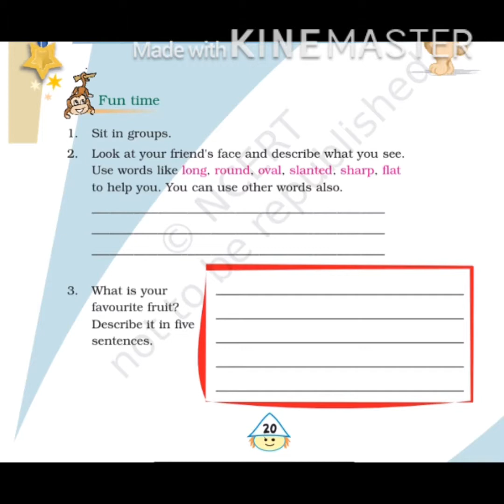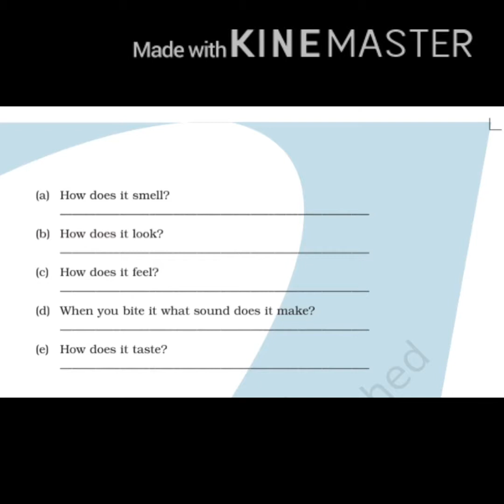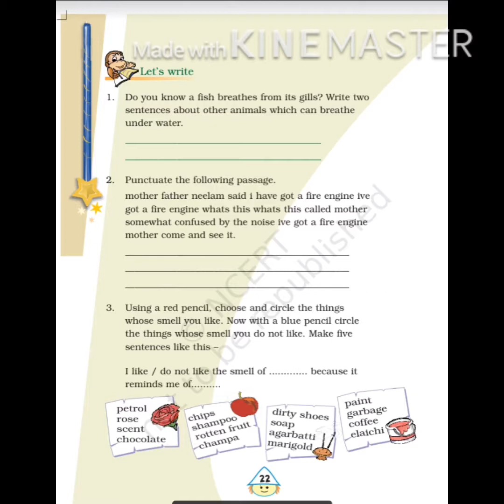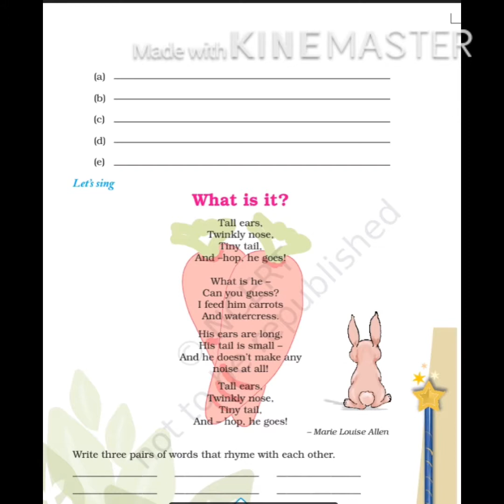Grade - 4 unit -2 Activity session